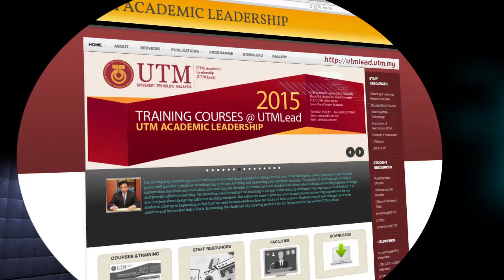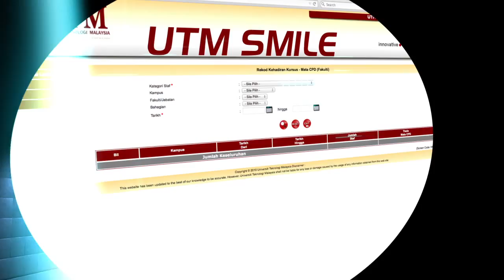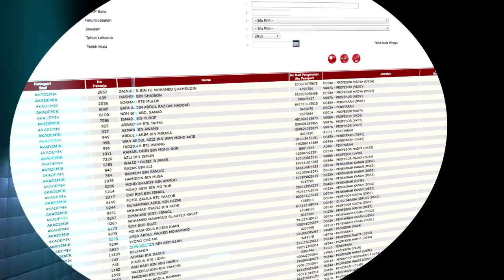Video Montage CPD, UTM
Continuous Professional Development @ UTM video montage

Developed by Jeffri Rahman Multimedia Services